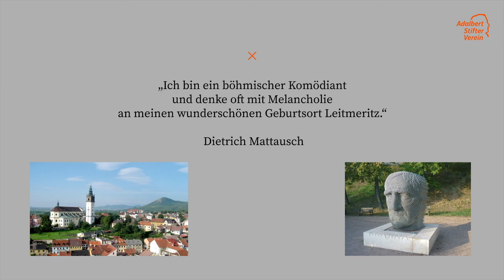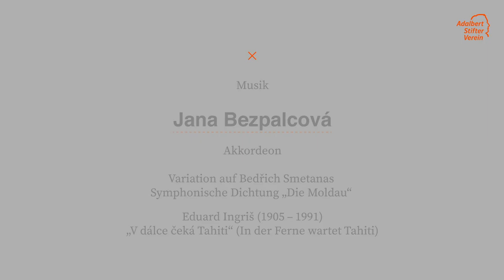Dietrich Mattausch liest Gedichte von Jan Skácel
Der Schauspieler Dietrich Mattausch, geboren in Leitmeritz/Litoměřice, hatte Engagements unter anderem am Schauspielhaus Hamburg und am Bayerischen Staatsschauspiel, im Film war er zum Beispiel in "Die wunderbaren Jahre" (1979) oder "Die Wannseekonferenz" (1984) zu sehen sowie in den Fernsehserien "Der Fahnder" und "Die Piefke-Saga". Er liest Gedichte von Jan Skácel in der Übersetzung von Reiner Kunze.

Das Video ist ein Teil der Reihe „Geschrieben und gelesen“, in der Schauspielerinnen und Schauspieler selbstgewählte Texte ihrer Lieblingsschriftsteller aus Böhmen und Mähren lesen. Die zehn- bis fünfzehnminütigen Videos, musikalisch begleitet von der Akkordeonistin Jana Bezpalcová, sind auf diesem YouTube-Kanal zu sehen.

Ein Projekt des Adalbert Stifter Vereins und des Kulturreferenten für die böhmischen Länder